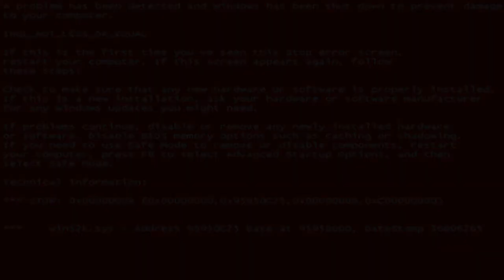Mario Error (Final Part)